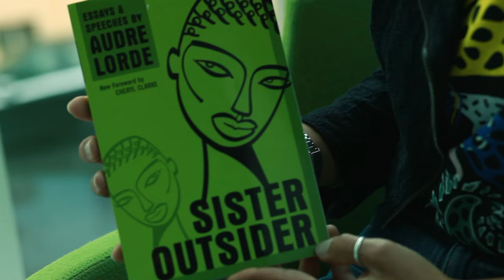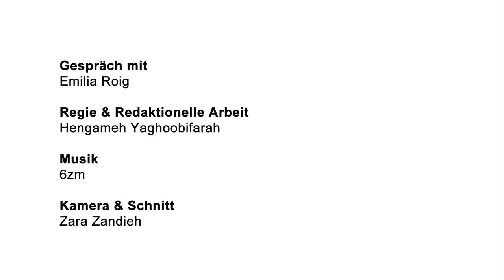Anti-rassistische und postkoloniale Perspektiven auf Reproduktion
Für wen gilt eigentlich das proklamierte Recht auf Fortpflanzung?  Wer wird befreit und welche neuen Zwänge drohen? Reproduktive Rechte wird im Mainstream oft verstanden als Recht auf Abtreibung und Verhütung.  Schwarze Feminist*innen entwickelten dagegen einen breiteren intersektionalen Ansatz der Reproduktive Gerechtigkeit.  Welche Erfahrungen und Kämpfe stecken dahinter?

Hengameh Yaghoobifarah im Gespräch mit Emilia Roig